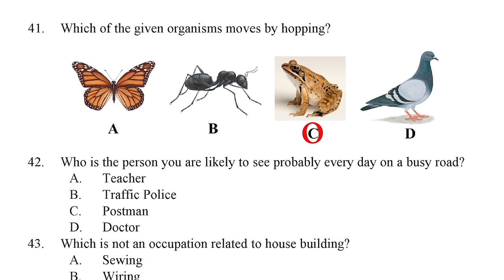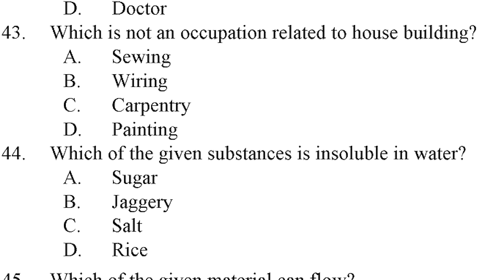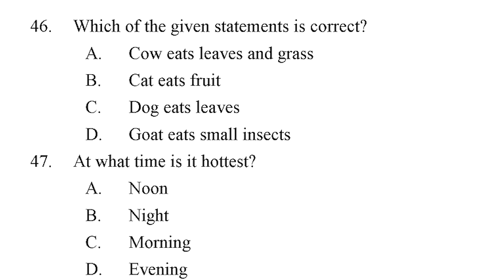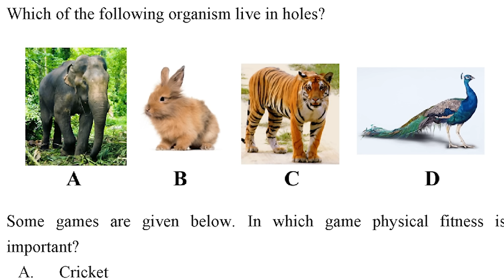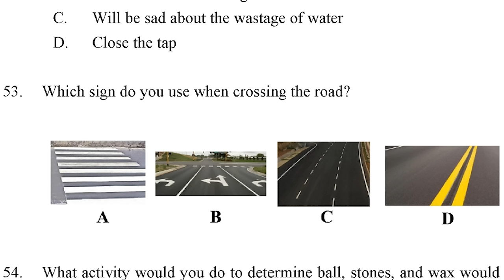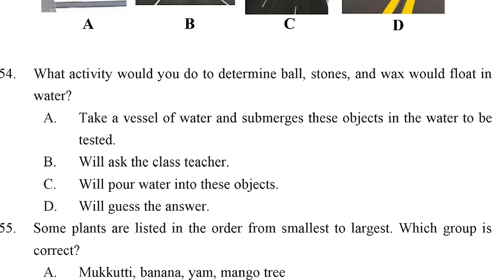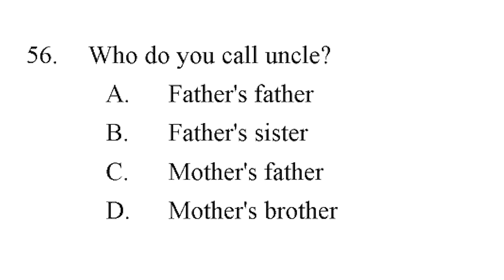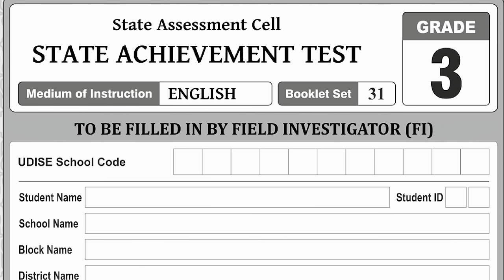SEAS EXAM | CLASS 3 | EVS | 2023